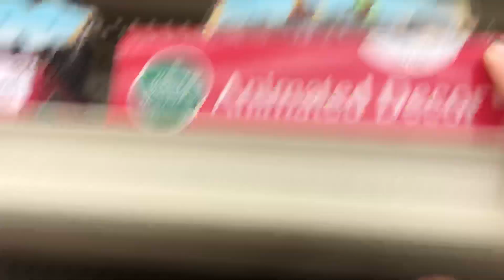Big lots Christmas 2020 (trip 2)